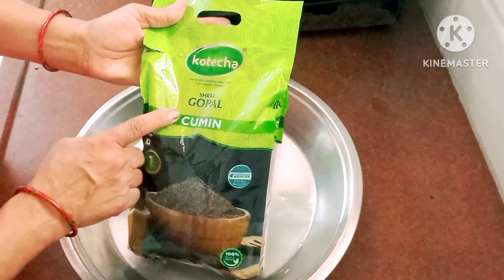Home made Dhania Jira Powder I धनिया जीरा पाउडर I ધાણાજીરું પાવડર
अब एक ही मसाले से आपकी हर डिश बनेगी एकदम बढ़िया I तो घर पर ही बनाएं पूरे साल के लिए धनिया जीरा पाउडर I Dhania Jira Powder
आज MANAL'S CORNER में
बनाया है शुद्ध ओर बिना मिलावट का धनिया जीरा पाउडर I
यह आपके खाना पकाने में सही सुगंध, स्वाद और रंग जोड़ता है। करी, ग्रेवी और अन्य व्यंजनों में जोड़ने के लिए आदर्श। जीरा धनिया पाउडर का उपयोग आमतौर पर स्वादिष्ट व्यंजनों के स्वाद के लिए किया जाता है
सामग्री:-
*साबुत धनिया (Coriander Seeds)2-Kg.
*साबुत जीरा (Cumin seeds 500-gram)
MANAL'S CORNER 🙏